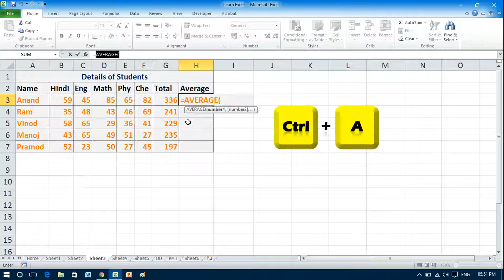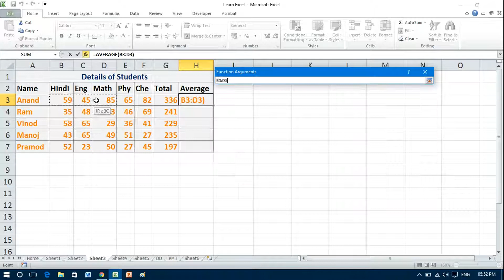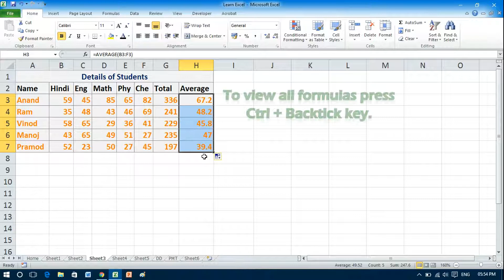Shortcut Key for Function Arguments in Excel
Keyboard Shortcut to open Function Arguments while typing a formula will certainly improve your skill and help you to save your time. In this video you'll also see how to edit a formula with the help of function arguments. And there is another shortcut which helps to see all available formulas on your worksheet.